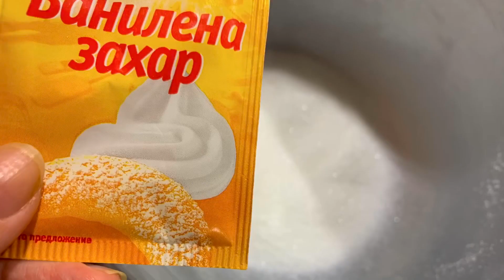Меки бисквити с извара - чудесно допълнение към кафето ви...любими и на децата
Заповядайте и се включвайте:
Страница във Фейсбук:
Все рецепты есть также и на русском языке на канале Вкусно у Вали

ПРОДУКТИ:
500 г брашно
230г захар
1 пак ванилена захар
1 яйце
50 мл прясно мляко
100 г меко краве масло
300 г извара
1 ч л сода+2 ч л ябълков оцет